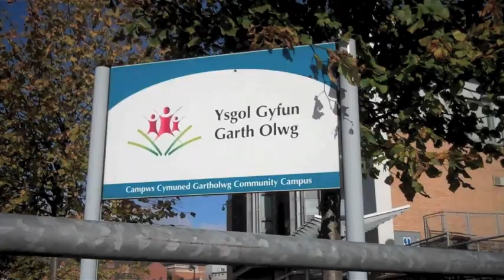Ysgol Gyfun Garth Olwg 2011-2012